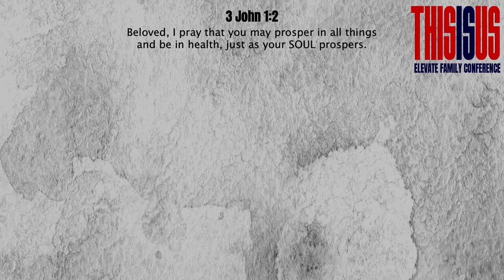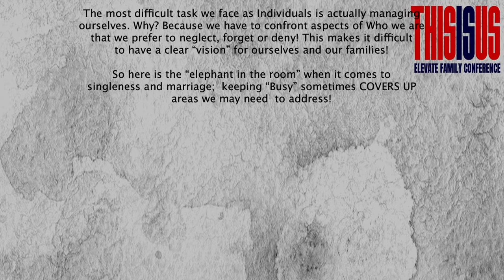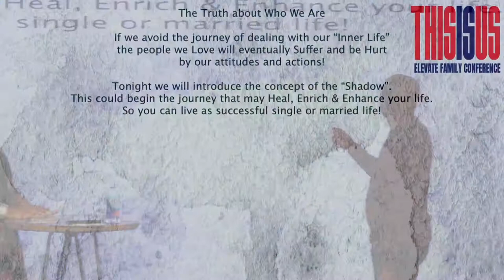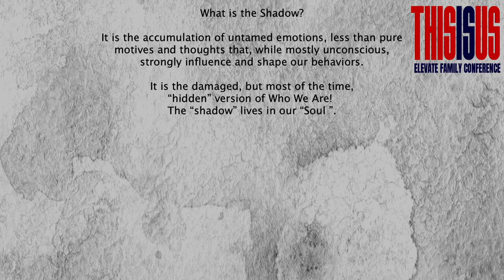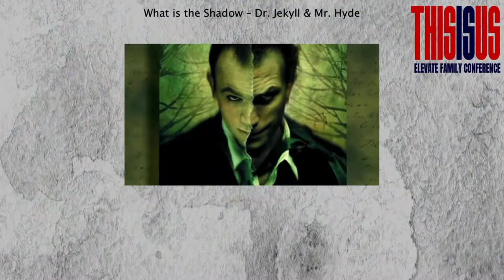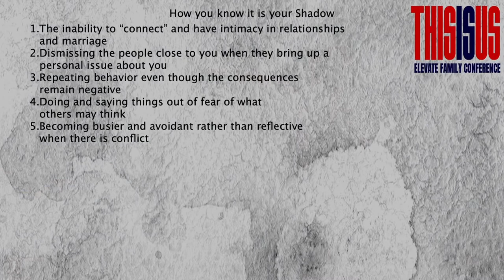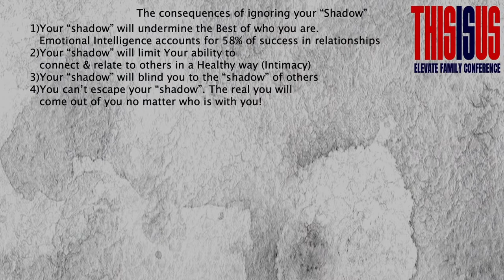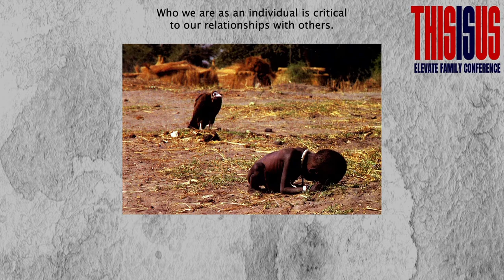What Lies Within | This is Us Part 2 | Mark & Kendra Graham | Elevate Family Conference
Speakers: Pastors Mark and Kendra Graham

In Today’s culture we tend to be focused on our “outer life” (appearances). The Bible tells us that our “inner life” is actually more important! If you are single or married, it is critical that you develop a healthy “inner life” in order to fulfill God’s will for you. The most difficult task we face as Individuals is actually managing ourselves.  Why? Because we have to confront aspects of Who we are that we prefer to neglect, forget or deny! This makes it difficult to have a clear “vision” for ourselves and our families!

So here is the “elephant in the room” when it comes to singleness and marriage;  keeping “Busy” sometimes COVERS UP areas we may need  to address!

The Truth about Who We Are
If we avoid the journey of dealing with our “Inner Life” the people we Love will eventually Suffer and be Hurt by our attitudes and actions! Pastor Mark and Kendra introduce the concept of the “Shadow”. This could begin the journey that may Heal, Enrich & Enhance your life. So you can live as successful single or married life!

What is the Shadow?
It is the accumulation of untamed emotions, less than pure motives and thoughts that, while mostly unconscious, strongly influence and shape our behaviors.

It is the damaged, but most of the time, “hidden” version of Who We Are!  The “shadow” lives in our “Soul ”.

How you know it is your Shadow
1. The inability to “connect” and have intimacy in relationships and marriage
2. Dismissing the people close to you when they bring up a personal issue about you
3. Repeating behavior even though the consequences remain negative
4. Doing and saying things out of fear of what others may think
5. Becoming busier and avoidant rather than reflective when there is conflict

The consequences of ignoring your “Shadow”
1. Your “shadow” will undermine the Best of who you are.  Emotional Intelligence accounts for 58% of success in relationships
2. Your “shadow” will limit Your ability to connect & relate to others in a Healthy way (Intimacy)
3. Your “shadow” will blind you to the “shadow” of others
4. You can’t escape your “shadow”. The real you will come out of you no matter who is with you!

The “Shadow Battle” is with us all! Even Paul talks about in Romans 7:15-20

The Reward of choosing to face your “Shadow” in Singleness & Marriage
1. You break the “shadows” hidden power! Negatives are developed in the darkness.
2.You discover the “shadow’s” hidden treasures.
3.You can’t tame your feelings, until you name your feelings (naming gives you back control!)
4.You start to identify the “scripts” that have been handed down to you that are embedded in your “inner life” (Generational Curses).  Your past relationships stop hindering your future relationships!